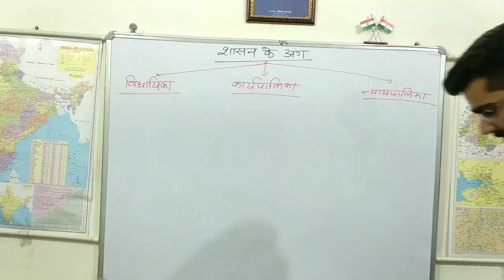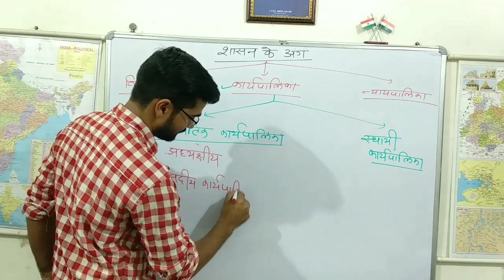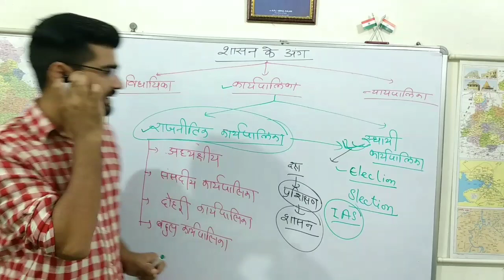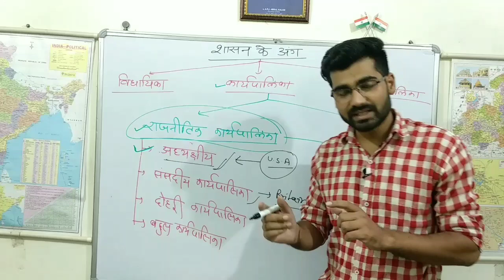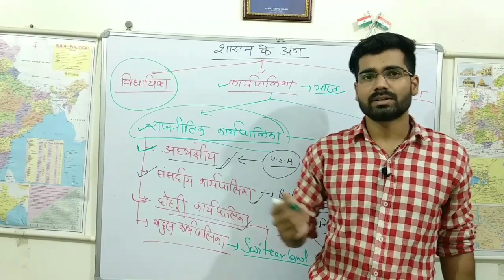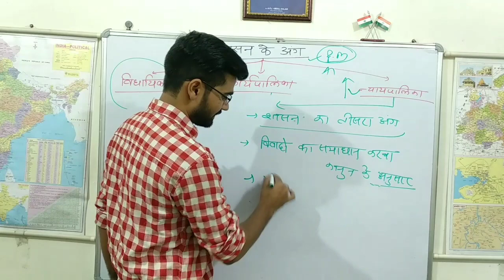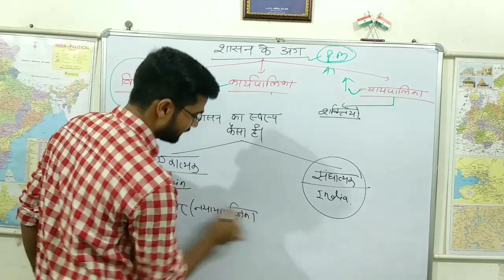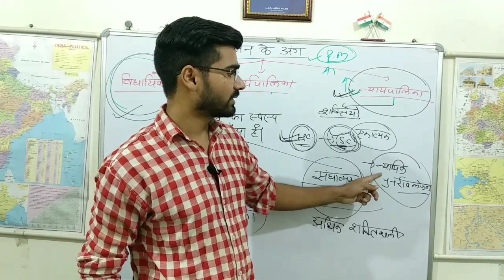कार्यपालिका एवं न्यायपालिका क्या है | भारतीय संविधान | indian polity gs by Akash